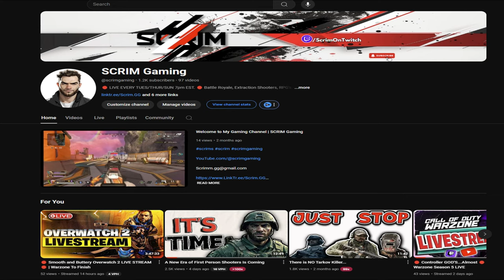The Easiest Method to Becoming a Better Streamer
Thought I would bring you guys my take on what really matters during your journey of becoming a successful YouTube content creator/streamer. These are of course, just my opinions, the rabbit hole of how to, is as deep as it is wide.

Le me know what you guys think!!

0:00 - Thank You All!!
1:00 - The Status Quo
2:05 - It's All Been Done Before
3:50 - We Need YOU
4:32 - Don't Be This Guy
6:08 - The Best Thing You Can Do
7:45 - Spice It Up
9:30 - So, Here We Are...
11:07 - Thank You Once Again!!

YouTube.com/@scrimgaming

Shorts Channel:

YouTube.com/@SCRIMGamingShorts

or
CapCut Library

**Primary Male Figure in all thumbnails are original, prompt generated images using ImagineAi.me, as a representation of me, myself, and I alone. Any likeness or resemblance to another person or entity, is purely coincidental.  Edited in Photoshop.**

Broll